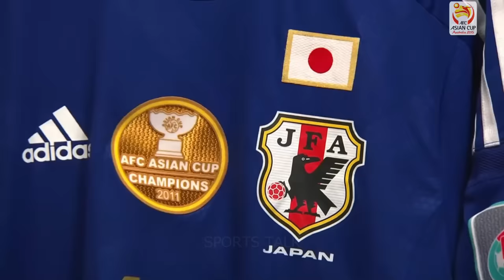[外しすぎ!!!] 日本 vs UAE AFCアジアカップ2015オーストラリア大会 準々決勝 ハイライト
対戦カード：日本 vs UAE
大会：AFCアジアカップ2015オーストラリア大会 準々決勝
日時：2015年1月23日
会場：スタジアムオーストラリア(シドニー)
観衆：19,094人
内容：外しすぎて途中から変な笑いが込み上げてきました(笑)

‹スキップ›
0:13 スタメン
0:36 前半開始
0:44 乾貴士決定機
1:08 UAE決定機
1:32 UAEゴール(マブフート)
2:14 本田圭佑決定機
2:27 乾貴士決定機
3:08 本田圭佑決定機
3:26 イスマイル決定機
3:43 後半開始
3:56 UAE決定機
4:16 武藤嘉紀決定機
4:29 武藤嘉紀決定機(ドフリー)
5:08 香川真司決定機
5:50 豊田陽平決定機
6:11 香川真司決定機
6:26 日本ゴール(柴崎岳)
7:08 武藤…
7:19 香川真司、長谷部誠決定機
7:54 本田FK決定機
8:04 豊田陽平決定機
8:26 香川真司決定機
8:53 延長前半開始
9:20 延長後半開始
9:28 森重真人決定機
9:39 日本決定機
10:11 柴崎FK決定機
10:43 PK戦